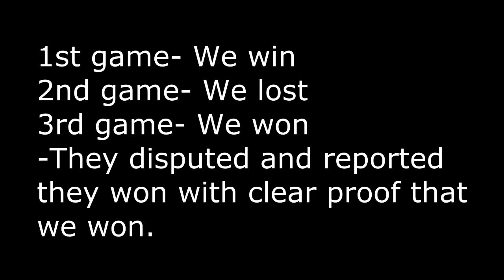vs Gods Network